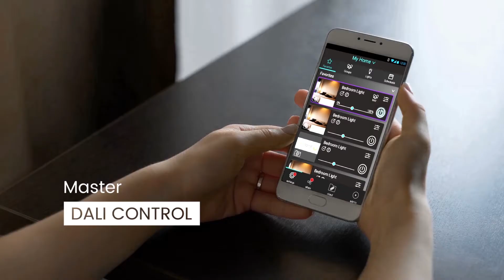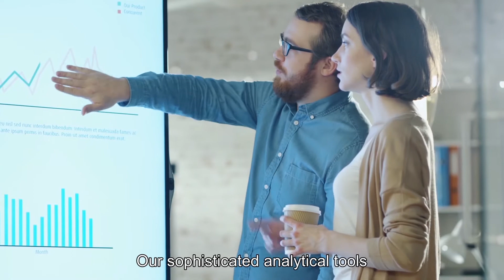Tondo - Enlightening Connectiviry